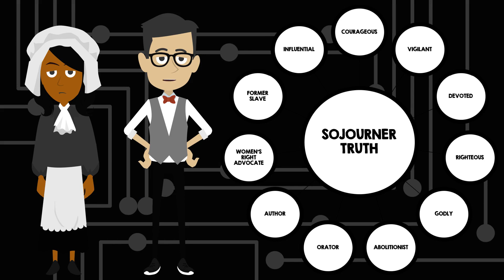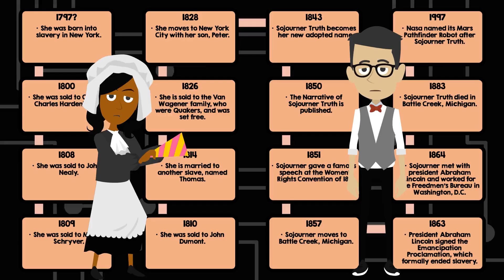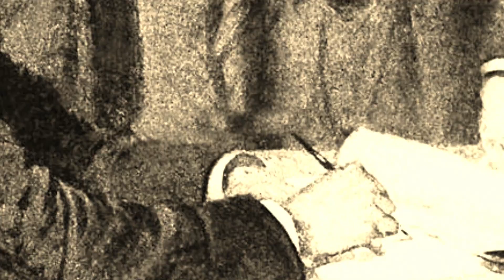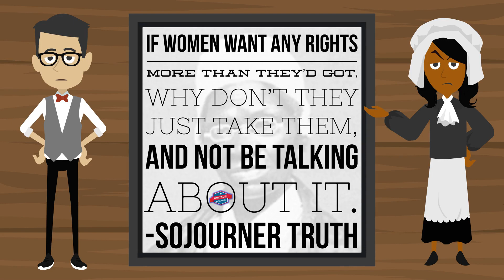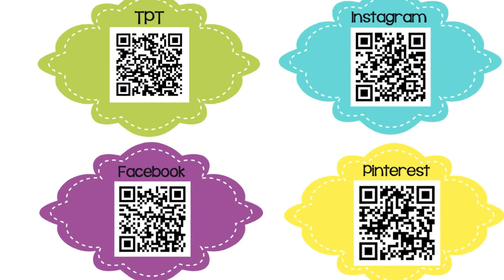Sojourner Truth - Abolitionist & Women's Rights Pioneer - Educational Social Studies Video for Kids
In this video from the @bowtieguyandwife of teacherspayteachers - sojournertruth slavery womensrights & suffrage are explored in this socialstudies